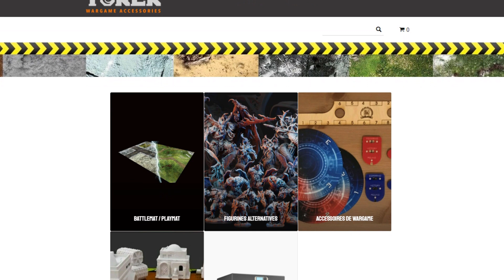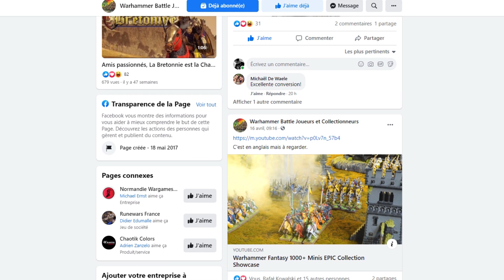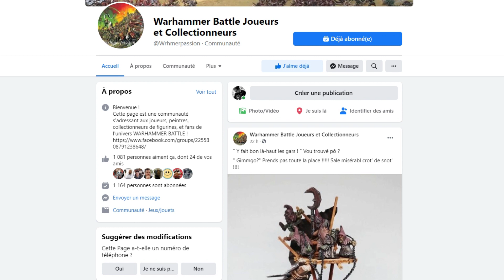Le JT du Hobby de la chaîne 40000 Wargamers.#22 - Annonce GW - Be'lakor Maitre Slann et Sista.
Le Hérault du Wargame: Le JT du Hobby de la chaîne 40000 Wargamers.#22 - Annonce GW - Be'lakor Maitre Slann et Soeurs de Bataille...
Sommaire:
- Annonce de GW plus de pré-co...
- Warhammer Quest out..
- Be'Lakor fait son Broken realms.
- Necromunda en flamme
- Une nouvelle Soeur dévoilée
- Découverte de Torek:  Torek Wargame Accessories:

Devenez tippers de la chaîne et bénéficiez des avantages réservés à nos soutiens: jusqu'à  -20%  sur les références GW chez Clic29 Hobby.
40000 Wargamers La Chaîne de Tous les Wargamers.

Partenaires :
Crankwargame:

-10% (-15% pour les tippers)
code: 40KW10